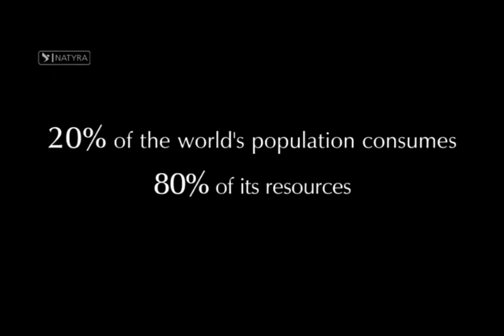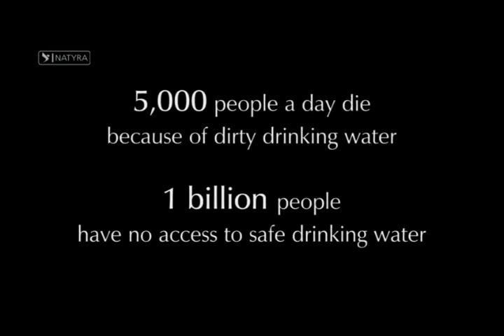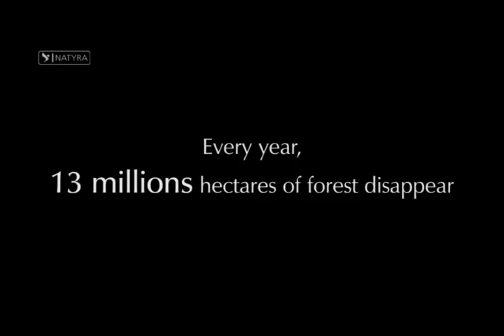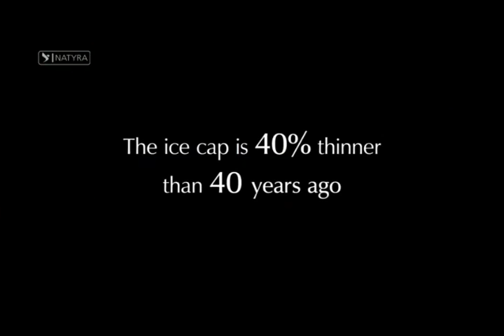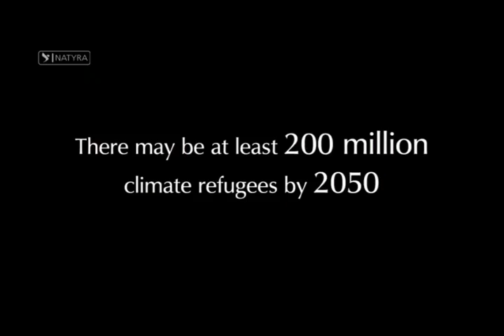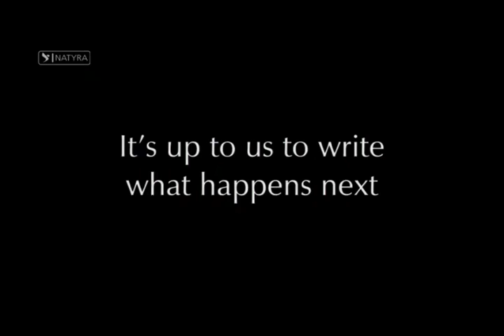Toka dhe Jeta në të | Dokumentar Shqip (Pjesa 2)